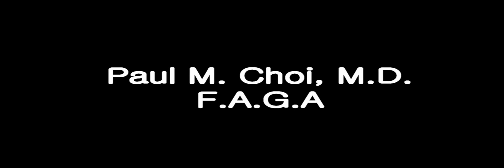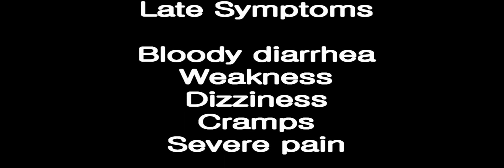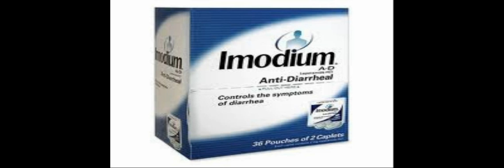Infectious Diarrhea | Los Angeles Colonoscopy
Infectious diarrhea is one of the most common illness. Estimated cases of this illness is in the range of 100 million cases per year just in the U.S. Its cause, symptoms, diagnostic tests which at times may include colonoscopy, and treatment are outlined. This video was prepared by the Los Angeles Endoscopy Center.